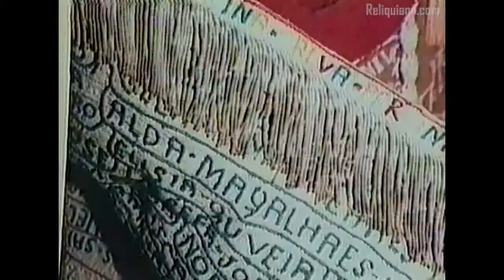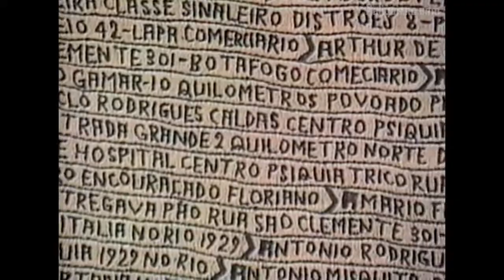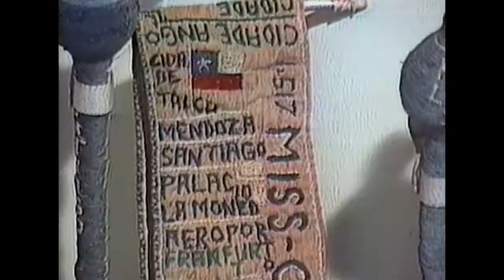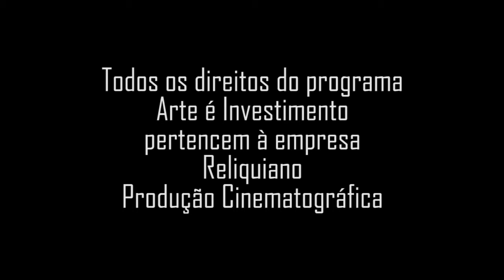Arthur Bispo do Rosário - Frederico Morais e Denise de Almeida Correa.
Biografia
Arthur Bispo do Rosário (Japaratuba, Sergipe, 19111 - Rio de Janeiro, Rio de Janeiro, 1989). Artista visual. Em 1925, muda-se para o Rio de Janeiro, onde trabalha na Marinha Brasileira e na companhia de eletricidade Light. Em 1938, após um delírio místico, apresenta-se a um mosteiro que o envia para o Hospital dos Alienados na Praia Vermelha. Diagnosticado como esquizofrênico-paranóico, é internado na Colônia Juliano Moreira, no bairro de Jacarepaguá, no Rio de Janeiro. Entre 1940 e 1960, alterna os momentos no hospício e períodos em que exerce alguns ofícios em residências cariocas. No começo da década de 1960, trabalha na Clínica Pediátrica Amiu, onde vive em um quartinho no sótão. Ali, inicia seus trabalhos, realizando com materiais rudimentares diversas miniaturas, como de navios de guerra ou automóveis, e vários bordados. Em 1964, regressa à Colônia, onde permanece até a sua morte. Cria por volta de 1.000 peças com objetos do cotidiano, como roupas e lençóis bordados. Em 1980, uma matéria de Samuel Wainer Filho para o programa Fantástico, da TV Globo, revela a produção de Bispo. Dois anos depois, o crítico de arte Frederico Morais inclui suas obras na exposição À Margem da Vida, no Museu de Arte Moderna do Rio de Janeiro (MAM/RJ). O artista tem sido enfocado em filmes de curta e média-metragens; em livros, como Arthur Bispo do Rosário: o Senhor do Labirinto, de Luciana Hidalgo; e ainda em peças teatrais. Em 1989, é fundada a Associação dos Artistas da Colônia Juliano Moreira, que visa à preservação de sua obra, tombada em 1992 pelo Instituto Estadual do Patrimônio Artístico e Cultural (Inepac). Sua produção está reunida no Museu Bispo do Rosário, denominado anteriormente Museu Nise da Silveira, localizado na antiga Colônia Juliano Moreira.

Programa: Arte é Investimento;
Data: Out/1989;
Apresentação: Marcia Soares;
Produção: Nelson Priori;
Resgate de Memória: Jorge Priori.

Links:
Frederico de Morais